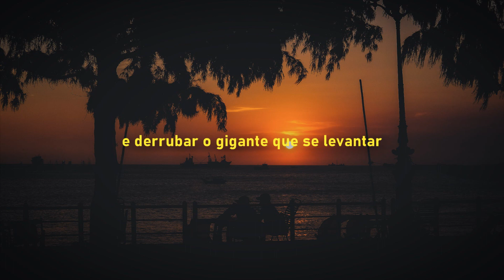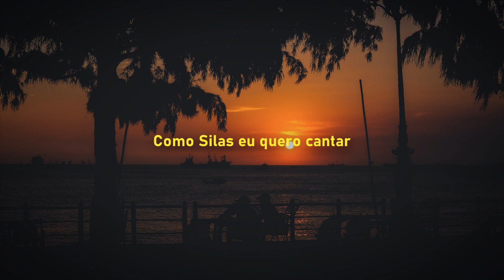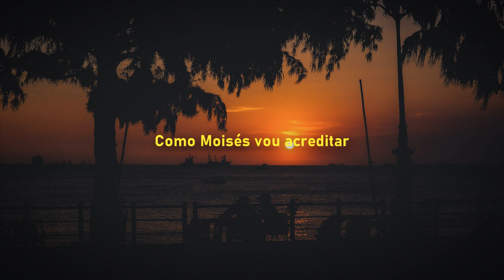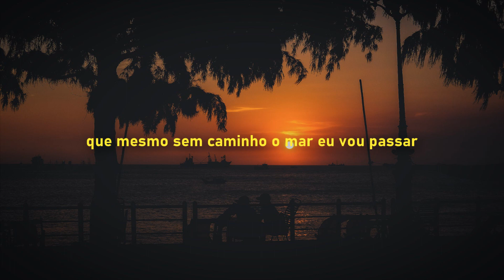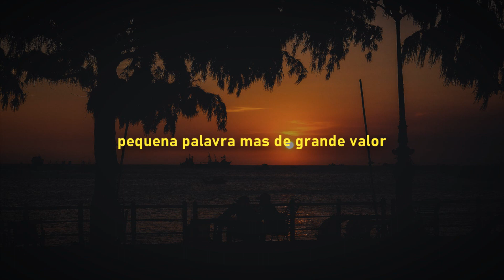A fé-Isaac Nascimento ((Avulsos CCB 2020))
Hino avulso: A fé
composto por: Lucas Barros
Interpretado por Isaac Nascimento

Áudio e vídeo produzido por Isaac Nascimento.